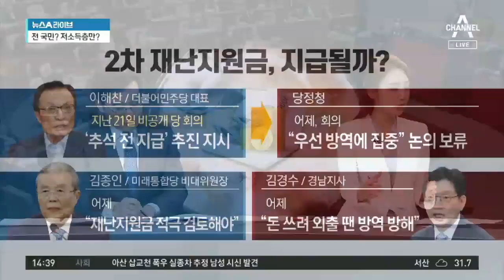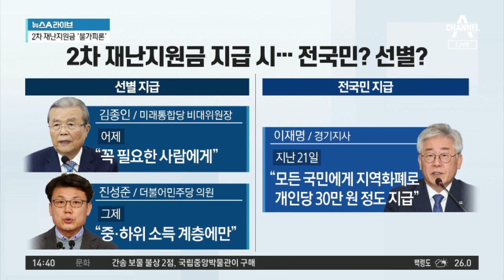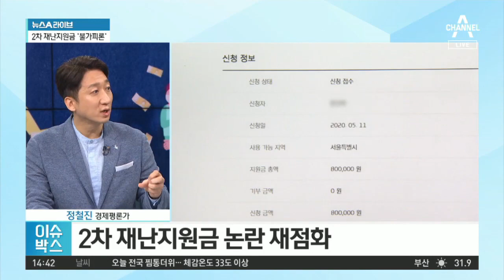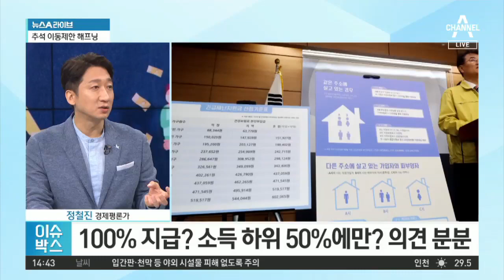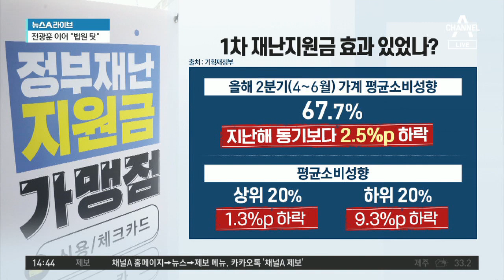2차 재난지원금 ‘불가피론’…전 국민? 저소득층만? | 뉴스A 라이브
■ 방송일 : 2020년 8월 24일 (월요일)
■ 진행 : 송찬욱 앵커, 김민지 앵커
■ 출연 : 김근식 경남대 정치외교학과 교수, 정철진 경제평론가

[송찬욱 앵커]
“재난지원금 일단 보류했지만…” 코로나19 긴급재난지원금, 지난 한차례 모두들 받았던 기억이 있으시죠? 지금 정치권에서 2차 재난지원금 이야기가 나오고 있습니다. 여당과 야당, 가릴 것 없는 상황입니다. 먼저 정철진 평론가님, 지금 경제 상황이 2차 재난지원금이 필요한 상황이라고 볼 수 있을까요?

[정철진 경제평론가]
그렇죠. 굉장히 급박하게 돌아가고 있습니다. 그리고 아직은 결정 나지 않았고 좀 섣부르기는 하지만 사회적 거리두기 3단계로 돌입한다고 하면 내수는 상당히 지금보다 큰 부담을 겪을 수밖에 없습니다. 그렇기 때문에 어떤 방식으로든 정부의 재정 지원은 급박하게 필요하다고 보고 있습니다. 아마 2차 재난지원금이 필요하다, 필요하지 않다 논의에 앞서는 것은 4차 추경을 해야 하느냐, 말아야 하느냐겠죠.

[김민지 앵커]
오늘 오전 국회 예산결산특별위원회에서도 2차 재난지원금 관련된 이야기가 나왔습니다. 교수님, 민주당에서는 당초에 추석 전에 지급하겠다. 구체적인 시기까지 언급했다가 어제 당정청 회의 이후에는 논의를 보류하겠다. 아무래도 정치권에서 걱정하고 있는 부분은 무엇일까요?

[김근식 경남대 정치외교학과 교수]
문제는 시기와 방식인데요. 사실 실무를 담당하는 입장에서 보면 돈을 챙겨야 할 것 아닙니까. 1차 때 추경으로 줬는데 다시 2차 재난지원금을 하려면 전체 정부의 재정을 운영하는 입장에서는 돈을 빼올 데가 마땅하지 않거든요. 그럼 100% 국채 발행이라는 건데, 이건 재정에 굉장히 큰 부담이 됩니다. 두 번째로는 같은 민주당 안에서도 지금 2차 재난지원금을 줘서 사람들에게 도움을 주는 것도 필요하지만, 재난지원금은 돈을 쓰라고 주는 것 아닙니까. 지금 코로나가 제2차 대유행이 된 상황인데 돈을 먼저 뿌려버리면 이 돈을 쓰러 다닐 수 있고 정부 입장에서도 국민들에게 돈을 써도 된다는 잘못된 시그널을 줄 수 있기 때문에 시기적으로 지금은 좀 이르지 않느냐. 오히려 방역을 최대한 막는 게 더 중요하지 않느냐. 시기가 어느 정도인가, 지금 당장 줘야 하는가, 좀 미뤄야할 것인가에 대한 논란이 있을 것 같습니다.

[송찬욱]
그런데 교수님, 지금 지급 대상을 두고도 여건 야건 여당 내부에서건 굉장히 여러 의견이 나와요.

[김근식]
1차 재난지원금 전 국민 대상으로 다 주지 않았습니까. 그런데 2차 재난지원금을 나눠 준다. 선별 지급을 한다고 했을 때 재난지원금 효과가 과연 같을 수 있느냐는 문제가 있는 것 같습니다. 논의해봐야겠습니다만 두 번째로는 전 국민을 대상으로 한꺼번에 줄 것이냐 아니면 선별해서 줄 것이냐는 고민을 해야 하는데요. 사실 세금을 가지고 국민들에게 나눠주는 입장에서 어느 기준을 가지고 가르는 것은 굉장히 어렵습니다. 효과도 다르다고 생각하고요. 개인적으로는 일괄지급을 해야 한다고 생각합니다.

[송찬욱]
김근식 교수님이 의견을 이야기해주셨는데요. 정철진 평론가님은 경제 전문가로서 어떻게 보시나요?

[정철진]
재난지원금 방식 자체부터 생각해봐야 한다는 쪽인데요. 분명 3단계로 가면 4차 추경은 필요합니다. 그런데 재난지원금은 기본소득과는 다릅니다. 왜냐하면 재난지원금은 일정한 기간 내에 무조건 사용해야 하는 바우처 형식이었거든요. 이것은 12조원 정도를 소상공인, 특히 오프라인 상점에 쏟아 부어서 내수 마중물 효과를 내자는 취지가 있었고요. 그렇게 마중물이 되면 적어도 고용 문제에 있어 해고할 분들을 다시 쓰게 되면서, 그게 2~3단계로 가게 된다는 효과 때문에 긴급재난지원금을 전 국민에게 지급하는 방식을 썼는데요. 지금은 속도가 굉장히 급합니다. 저는 오히려 3단계로 가서 4차 추경을 하게 된다면 그 돈을 가지고 정부가 현재 가장 위태롭고 어려운 쪽을 집중 지원을 하게 되는 방식이 실질적으로 더 효과적인 것이 아닌가.

〈평일〉
08시 00분 라디오쇼 정치시그널 (유튜브 라이브)
08시 50분 김진의 돌직구 쇼
10시 20분 김진의 더라방 (유튜브 라이브)
12시 00분 뉴스A 라이브
15시 50분 강력한 4팀
17시 20분 뉴스TOP10
19시 00분 뉴스A

〈주말〉
12시 00분 토요랭킹쇼·뉴스A 라이브
17시 40분 뉴스TOP10
19시 00분 뉴스A